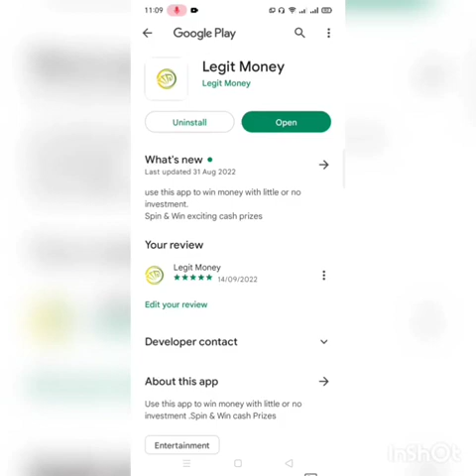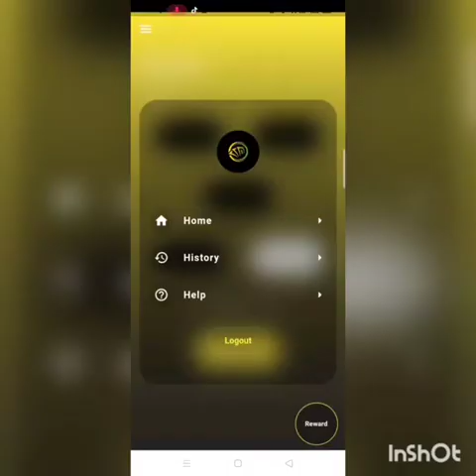online earning app in pakistan || online earning app today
@legit money @playstore app best app online earning in Pakistan 🤎 sub download Karo investment Karo 100 ropay

aata sane gailu ta gil kai dihalu
film sakura school
ejen ali
earn money online
disc brake tight kaise kare
digital art for beginners
design background
arijit singh status
avião
food shorts
cable car genting highland
creep
galaxy watch 5
girls fights
ironman triathlon
make money online 2022
mark knopfler
middle of the night
mount everest
north korea
penguinz0 face reveal
photoshop
recall black void ml
warzone mobile
too much
step step
spaniels
photoshop tutorial effects
shruti gawande
مقابلة سارة الزكريا
رقية شرعية للعين والحسد والسحر
xxxx
what the dog doin
red bull in trouble